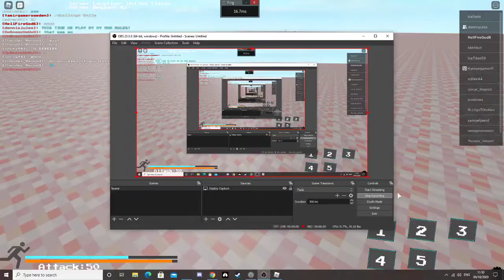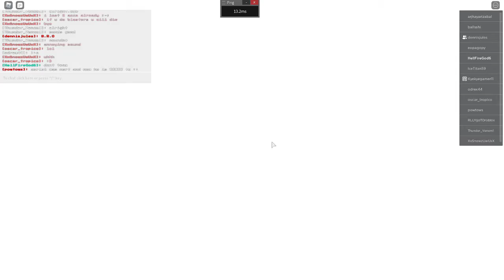asriel.mp1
this person kept attacking me ;-;